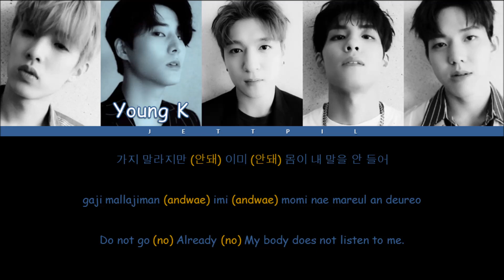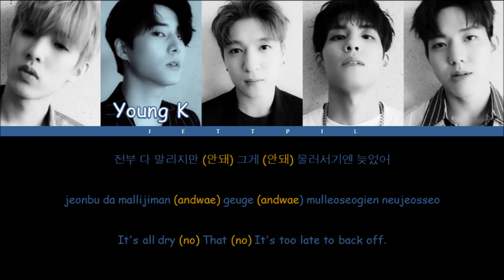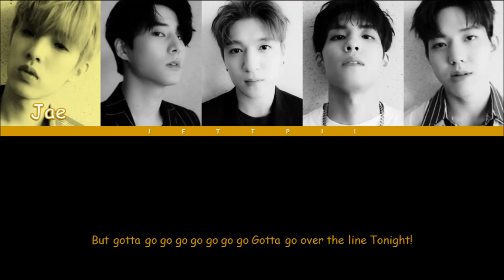DAY6 - WARNING (Color Coded Lyrics Han/Rom/Trans)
Artist: DAY6
Song: WARNING
Album: Youth Part 1

ON BEHALF OF JYPENTERTAINMENT AND DAY6 OFFICIAL